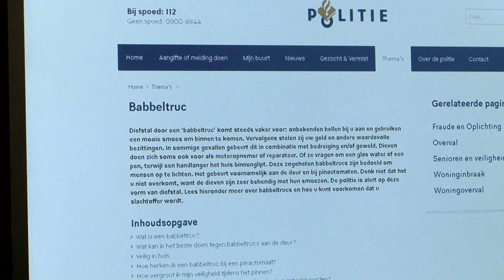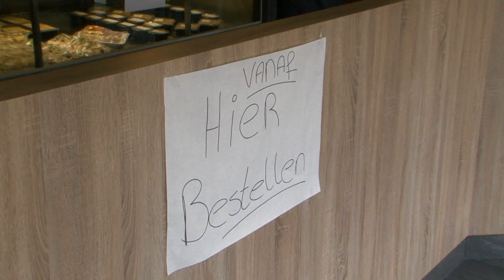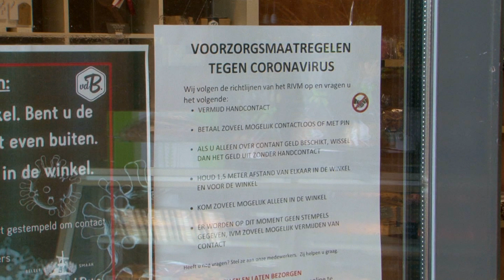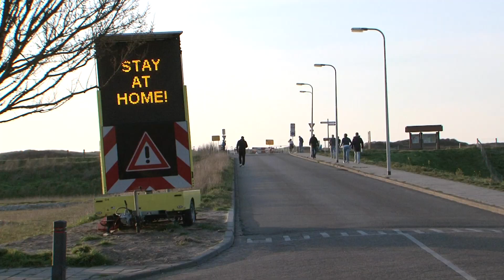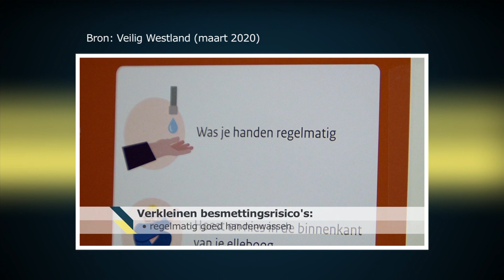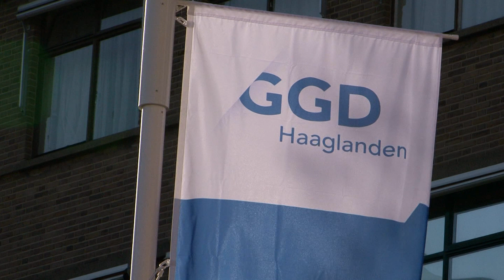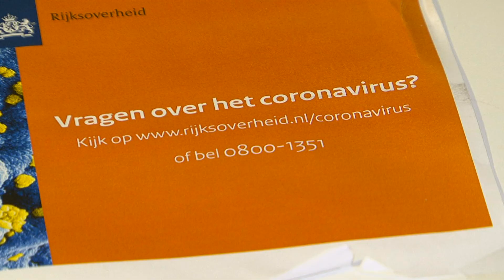Veilig Westland - april 2020 (online veiligheidsprogramma)